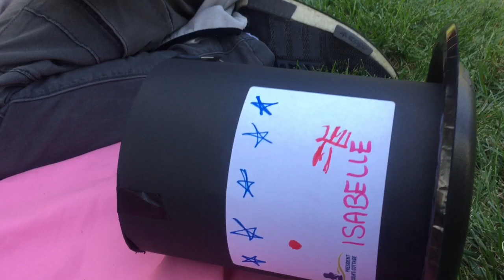Fun at President Lincoln’s Cottage | Washington DC with Kids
DC friends and DC visitors...President Lincoln’s Cottage at the Armed Forces Retirement Home is one of the most wonderful, and overlooked places in Washington!

We joined The Cottage for their annual “Homecoming” Family Day, and had so much fun! Hangout with us while Mei Mei runs the “Tot Dash”, makes an iconic Lincoln hat, RIDES A PONY, plays yard games, and has a sword fight with dad!

During the Civil War, the Lincoln Family called The Cottage Home. It is a beautifully maintained grounds, an ode to his memory. The Cottage itself is well worth the visit and tour, or just pack a picnic and enjoy the scenery!